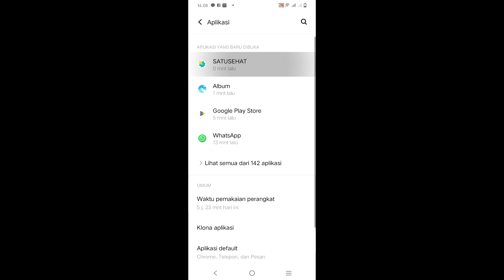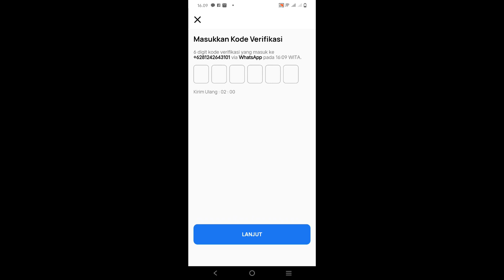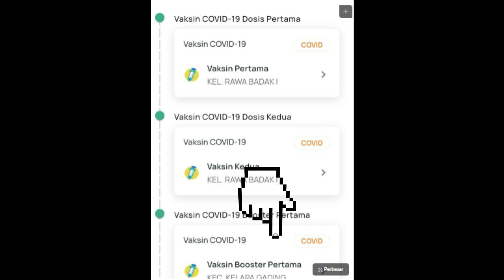Cara Download Sertifikat Vaksin Di SatuSehat Mobile Terbaru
Pada video ini kami membagikan panduan cara download sertifikat vaksin di aplikasi mobile.

Cara melakukaknya kalian perlu buka dan login pada aplikasi satu sehat mobile terlebih dahulu dengan memasukkan no HP yang terdaftar pada vaksinasi.

Untuk selengkapnya lihat di video yah !